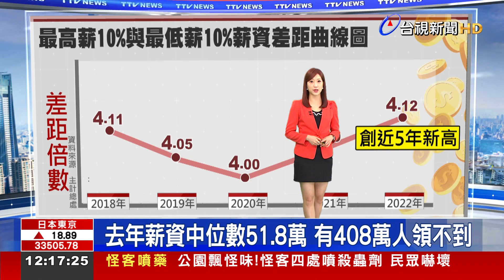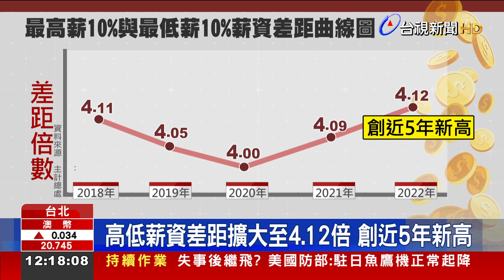去年薪資中位數51.8萬 有408萬人領不到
主計總處公布2022年薪資中位數及薪資分布統計，受雇員工全年總薪資中位是51.8萬，有408.5萬人的月薪不到4.3萬，雖然中位數跟前一年相比有增加，但最高薪跟最低薪10%的差距，擴大為4.12倍，創下近5年新高，代表社會貧富差距越來越大；不過新竹市平均年薪121萬，蟬聯全台冠軍。